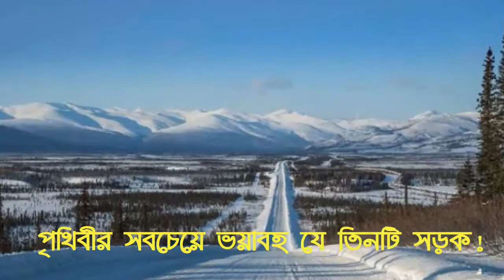পৃথিবীর সবচেয়ে ভয়াবহ যে তিনটি সড়ক ! The three most dangerous roads in the world!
পৃথিবীর সবচেয়ে ভয়াবহ যে তিনটি সড়ক !

ডালটন হাইওয়ে, আলাস্কা: এই সড়কটি শুধু বিপজ্জনকই নয় একইসাথে পৃথিবীর নির্জনতম রাস্তাও বটে। ১৯৭৪ সালে, ট্রান্স-আলাস্কা সাপ্লাই রুট হিসেবে এই সড়ক নির্মাণ করা হয়। ৬৬৬ কিলোমিটার দীর্ঘ এই রাস্তায় আপনি স্টপেজ হিসেবে মাত্র তিনটি শহর পাবেন। তার মানে আপনার সাথে পর্যাপ্ত খাবার ও পানীয় থাকা চাই অবশ্যই। একদিকে প্রচন্ড রকম শীতল আবহাওয়া, আর অন্যদিকে রয়েছে তুষরাচ্ছাদিত পাহাড়-পর্বত। তার ভেতর দিয়ে যেতে হবে আপনাকে। হয়তোবা রাস্তায় তুষার ঝড়ের কবলেও পড়তে পারেন। সবচেয়ে বড় কথা হল, আপনাকে সহায়তা করার মত কাউকেই পাবেন না দীর্ঘ এই সড়কে।

আটলান্টিক রোড, নরওয়ে: এই রোডের উপকূলীয় সৌন্দর্য হয়তো আপনাকে মুগ্ধ করবে প্রাকৃতিক সৌন্দর্য ও নয়নাভিরাম দৃশ্যের জন্য; কিন্তু প্রতিপদেই এখানে রয়েছে মৃত্যুর আশংকা। ড্রাইভিং এর সময় লক্ষ্য রাখতে হবে দুপাশের বিপজ্জনক বাঁক ও ঢালের দিকে। চড়াই-উতরাই রয়েছে প্রচুর।অনেক সময় সাগরের জল উঁচু হয়ে আছড়েও পড়তে পারে গাড়ির উপর। সামান্য সময়ের জন্য অসতর্ক হলেই নিশ্চিত মৃত্যু। তারপরও অনেকেই জীবনের ঝুঁকি নিয়ে নরওয়ের আটলান্টিক রোডে আসেন ড্রাইভিং এর নেশায়।

নর্থ ইয়ুঙ্গ্যাস হাইওয়ে, বলিভিয়া: পৃথিবীর সবচেয়ে সংকীর্ণ সড়কগুলির একটি এই হাইওয়ে। একদা বলিভিয়ার রাজধানী লাপাজে যাওয়ার জন্য প্রধান রুট হিসেবে একে ব্যবহার করা হত। পরে দেশটি প্রশস্ত আরেকটি সড়ক তৈরী করে সেই ঝুঁকি এড়িয়েছে। তবে আঞ্চলিক অধিবাসীরা এখনও রাজধানী যেতে এই রুট ব্যবহার করে থাকে। উঁচু পাহাড়ি ঢাল আর সংকীর্ণ-কঠিন বাঁকের জন্য মৃত্যু এক স্বাভাবিক ঘটনা। প্রতিবছর গড়ে ২০০-৩০০ মানুষ দুর্ঘটনার শিকার হয়ে এই হাইওয়েতে নিহত হয়। তথ্য: রিডার্স ডাইজেস্ট